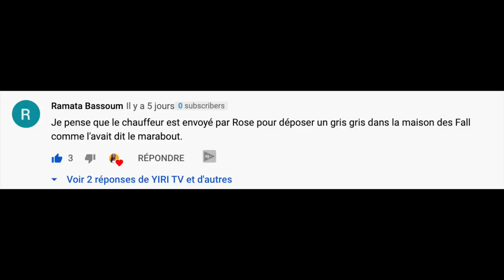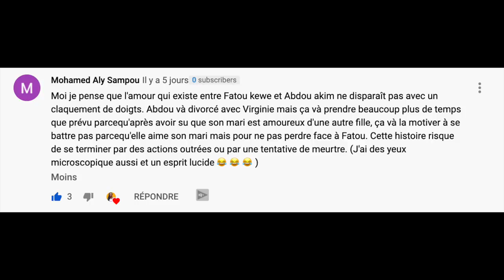Série - Jigeen - Episode 12 : KHADIJA, LA PIRE DE TOUTES ! (Revue)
Les sujets abordés:
1. Khadija et le nouveau personnage 00:43 mins
2. Alima aurait du réagir 01:12 mins
3. L'absence de musique de tension dans la série 02:58 mins
4. La promotion de l'histoire de l'Afrique 03:51mins
5. Khadija n'est pas une bonne amie 04:54 mins
6. Lecture des commentaires 06:42 mins

SERIES CITEES:
- Maitresse d'un homme marié
- Série dérapages
- Série Moeurs
- Série Jigeen

MATÉRIEL DE TOURNAGE ↓ :
- Camera: Sony DSC Hx800
- Trépied:  Amazon Basics
- Lumière: Amazon Neewer Caméra Photo Vidéo Eclairage Kit